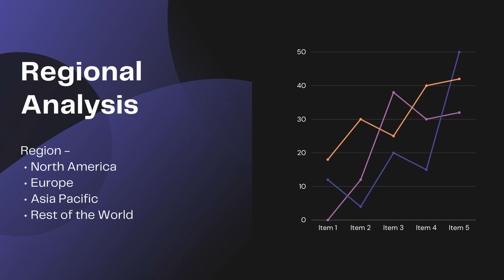Hybrid Seeds Market Size And Forecast- Verified Market Reports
Hybrid Seeds Market is growing at a faster pace with substantial growth rates over the last few years and is estimated that the market will grow significantly in the forecasted period i.e. 2021 to 2028.

By Product:
• Grain
• Fruits and Vegetables
• Oilseeds

By Application:
• Indoor Farms and Floriculture
• Outdoor Farms

List Of Key Players:

• Bayer CropScience
• Advanta
• Corteva Agriscience
• Limagrain
• KWS
• Syngenta
• Longping High-tech
• Sakata seed
• Euralis Semences